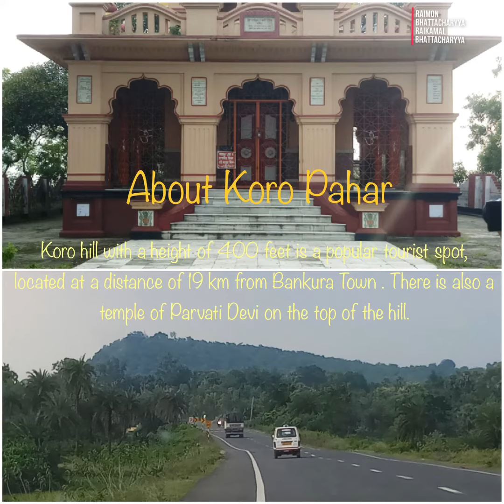Kordo Pahar and Gangdua Dam, Bankura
A day out to Kordo Pahar, Bankura. It is 20KM away from Bankura town or station. A nice place for a day out.

Edited by Raimon and Raikamal